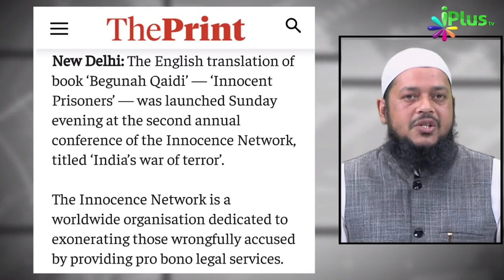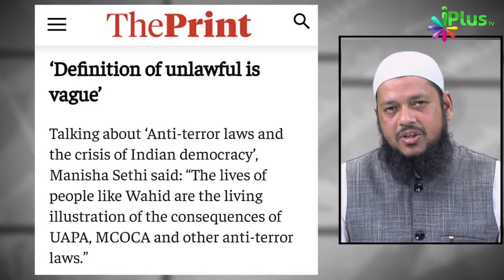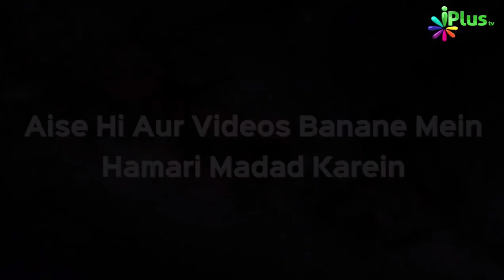आतंकवाद के इल्जाम में 9 साल गुज़ारे जेल में | Dr. Abdul Karim Alig | iPlus TV